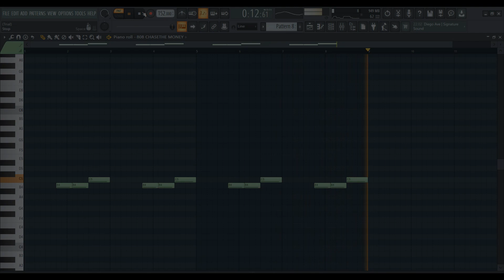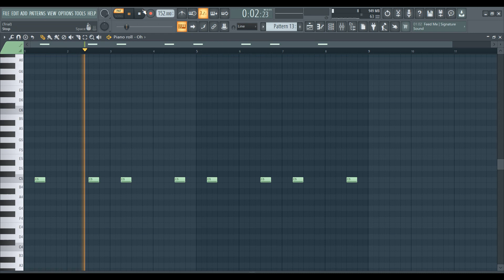HOW TO MAKE KEN KAR$ON X TYPE BEAT IN 5 MINUTES {FL STUDIO TUTORIAL)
how to make ken kar$on x type beat {fl tutorial}

0:00 - beat preview
0:25 - melody
1:49 - drums
3:28 - outro (144p)

In this video I will show you how to do ken kar$on type beat

Did you like the video? On my channel you can also watch a lot of useful (or not so) tutorials, everything is in the "TUTORIALS" playlist!